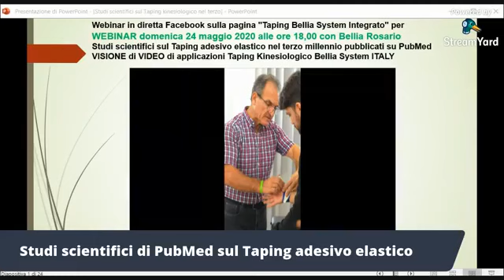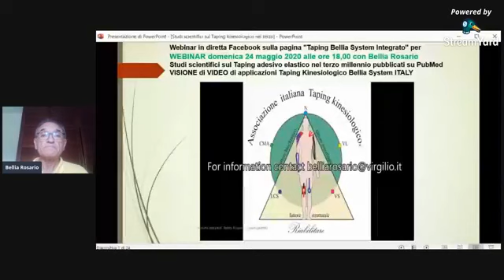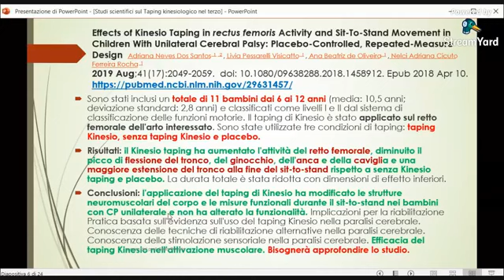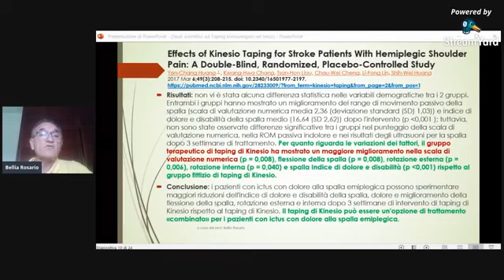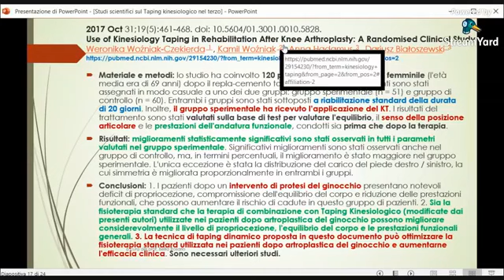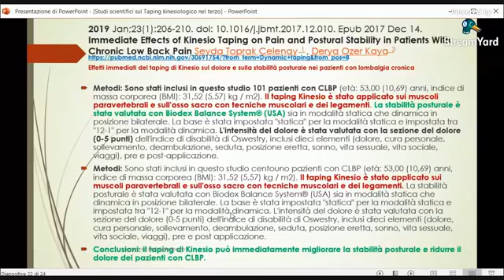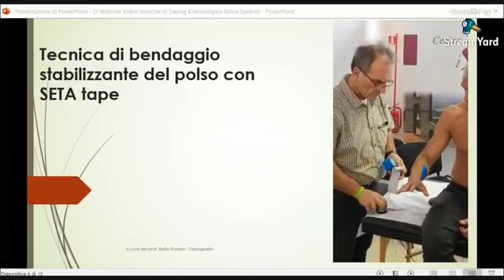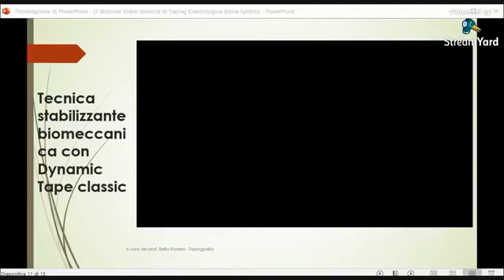Studi scientifici e VIDEO sul Taping Kinseiologico riflessioni tapingbellia System Italy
WEBINAR del 24 maggio 2020 pagina
presentazione di una REVISIONE degli "Studi scientifici sul Taping adesivo elastico nel terzo millennio pubblicati su PubMed", ci sarà una proiezioni di filmati di tecniche di bendaggio Taping Bellia System Italy sito di riferimento